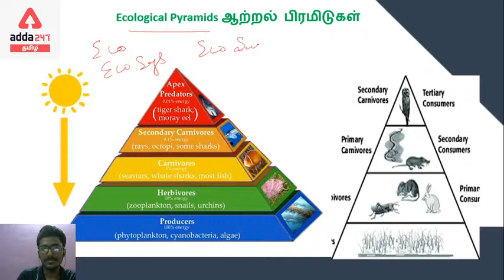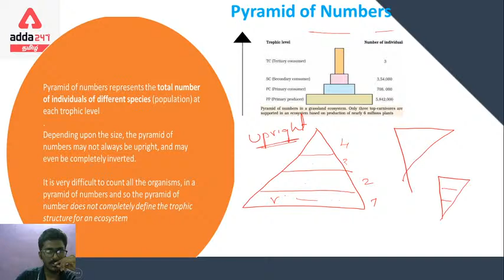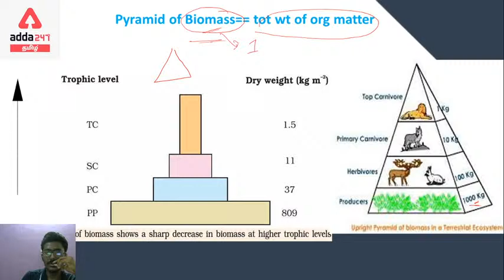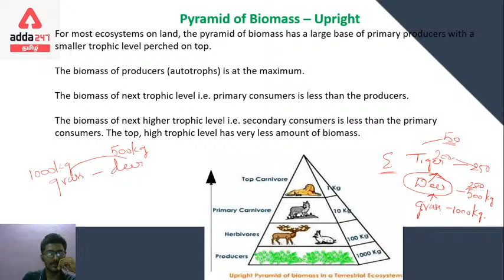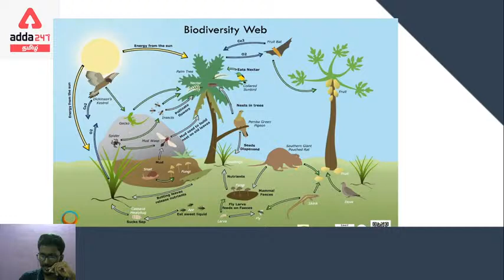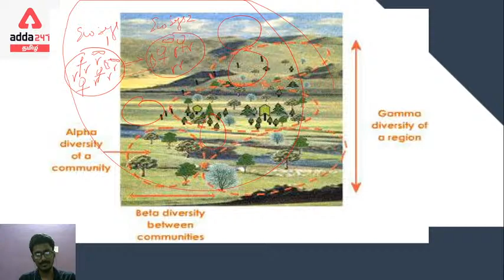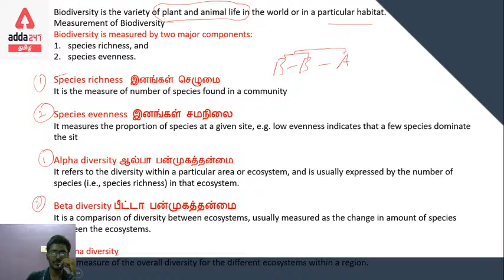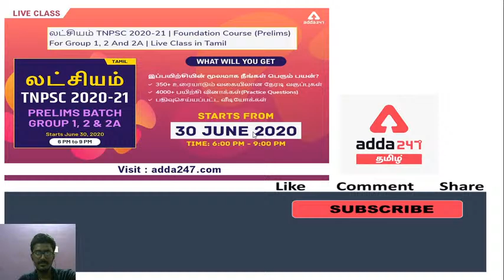Environment Biodiversity and Bio mes | General Studies In Tamil | TNPSC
Adda247 Live Classes Schedule:

⇒ Morning Shows:
(8:00 AM) - Current Affairs 2020
(9:00 AM) - The Hindu Analysis

(10:00 AM) -General Science
(11:00 AM) - English
(12:20 PM) - General Studies
(01:30 PM) - Maths
(05:00 PM)- Static GK
(06:00 PM)- General Studies
(07:00 PM)- Reasoning
(08:00 PM)- General Science